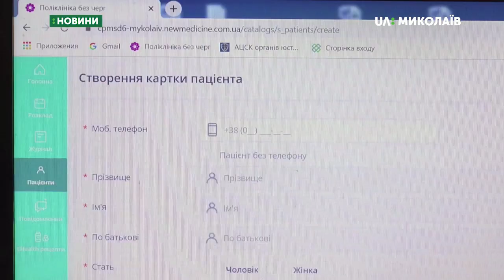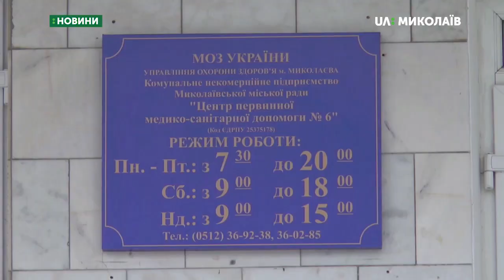19.11.2019. Новини. 17:00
Новини
Інформаційна картина дня (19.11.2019) поглядом кореспондентів телеканалу UA: Миколаїв (випуск новин — 17:00):
- 65-річного чоловіка підозрюють у зґвалтуванні 5-ти річної онуки;
- 68 % населення Миколаєва уклали декларації з лікарями;
- Миколаївські спортсмени повернулися зі Львова, де здобули на Чемпіонаті України з тхеквондо п’ять золотих медалей, срібну та дві бронзові нагороди.